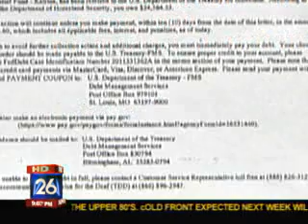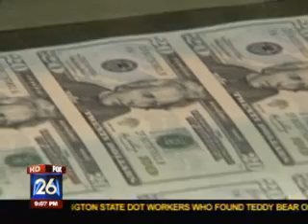FEMA Gives Man Disaster Aid; Now Wants It Back With Interest & Fees Added On